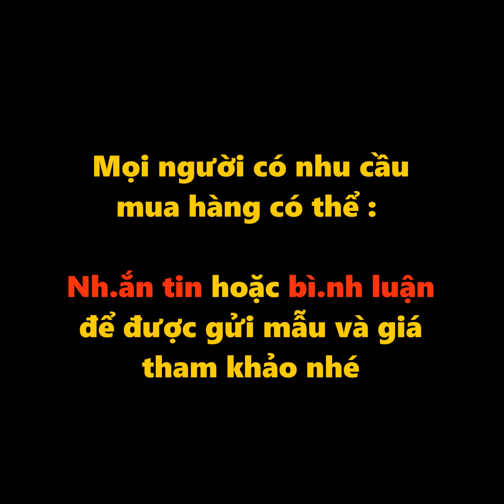NEW Easy Hairstyles For 2020 👌❤️ 4 Easy Prom and Wedding Hairstyles 👌❤️Part 35 ❤️HD4K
hairstyles for wedding guests, beautiful hairstyles for school, Easy Hair Style for Long Hair, Party Hairstyles, hairstyles tutorials for girls, hairstyles tutorials compilation, hairstyles for short hair, Beautiful Kids Hairstyles - Cute Little Girl's Hairstyle Tutorial

Amazing Hairstyles Tutorials Life Hacks for Girls